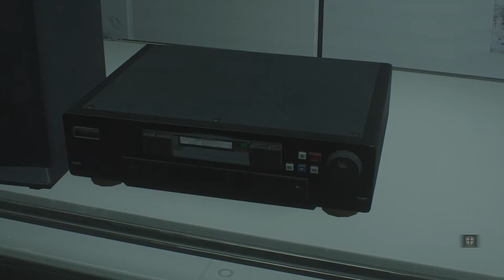Resident Evil 2 Remake my Gameplay LEON 2nd Walkthrough BIOREACTOR LAB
When you play Leon’s 2nd run, the West Area isn’t any different geographically than it is in Claire’s campaign. But there’s still some unique content here. It’s time to go grab that G-Virus and leave. It’ll probably be easy. (It won’t.)